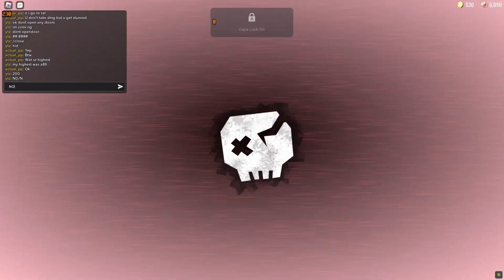one room away from back on track badge and i died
unlucky no closet room!